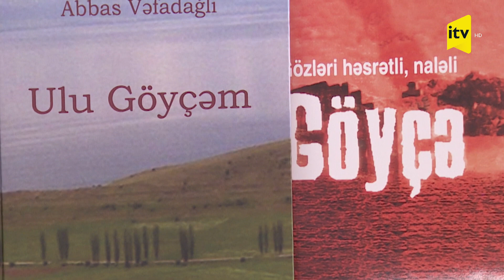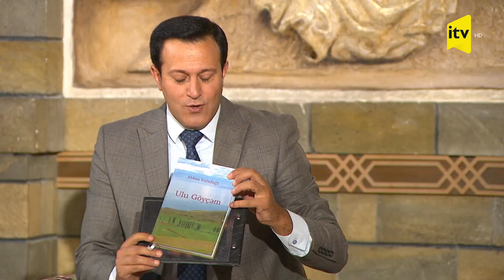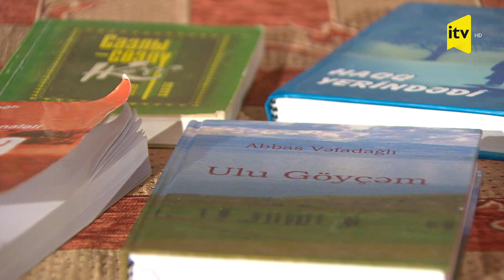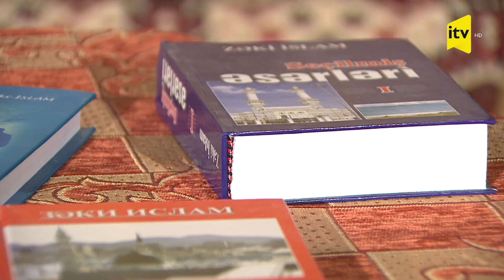Ozan məclisi - 09.10.2022